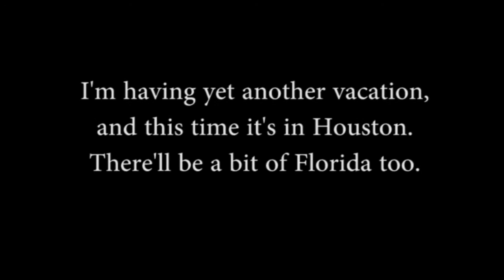Why "DECEMBER?" (Better Quality)